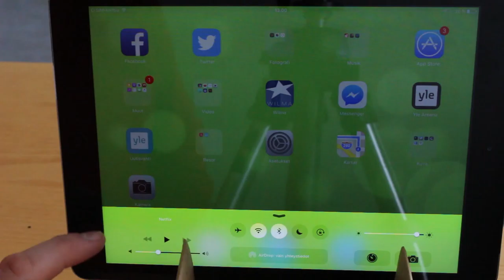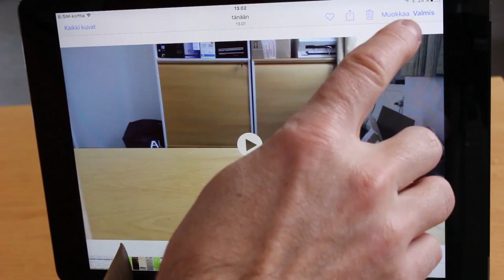Video opetuksessa: kuvaa iPadlillä